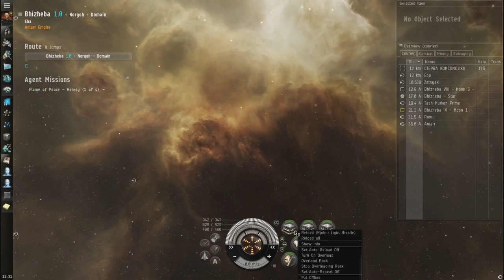Let's Play EVE Online - #24 - L1 Mission: Flame of Peace (1 of 4)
Incoming Damage: EM/TH

LOOT/SALVAGE
1x Metal Scraps
1x Standard S
1x Armor Plates
1x Burned Logic Circuit
2x Defective Current Pump
1x Melted Capacitor Console
2x Tangled Power Conduit